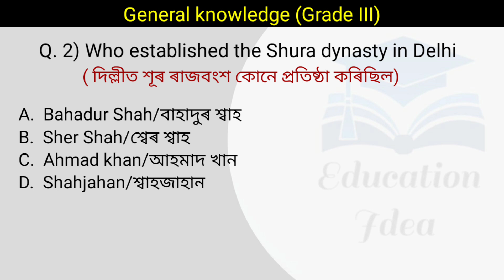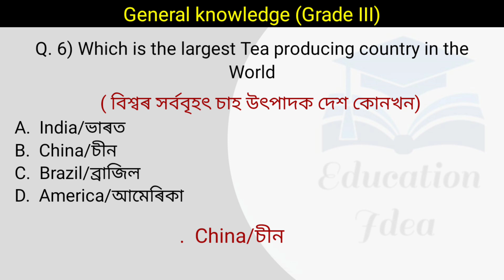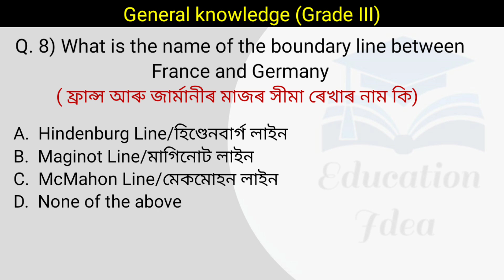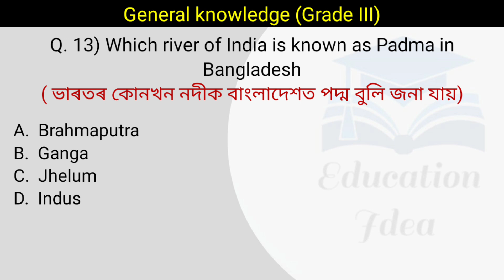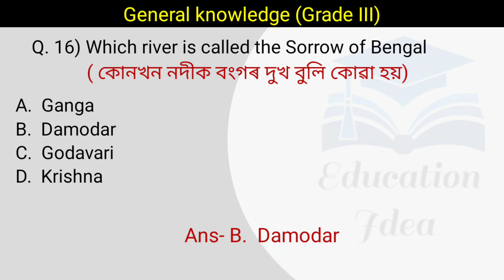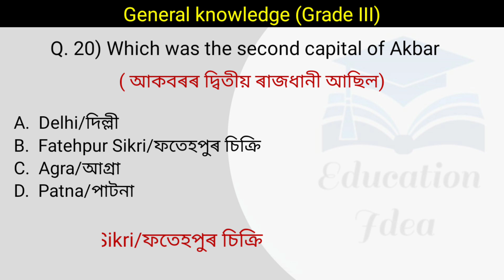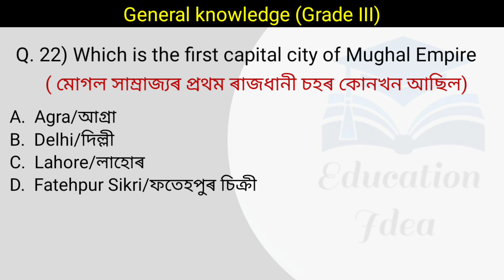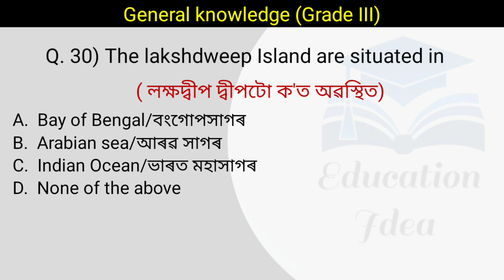Assam DHS Exam Questions|| Grade III Exam || General Knowledge For Assam Competitive Exams ||Part 5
Assam DHS Exam
Assam Grand III Exam Questions
Mock Test for Grade III